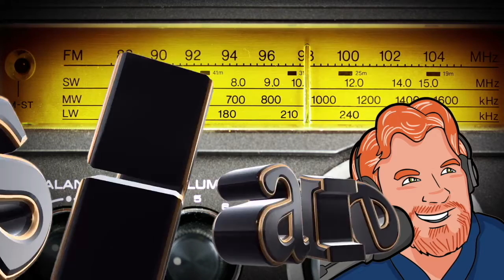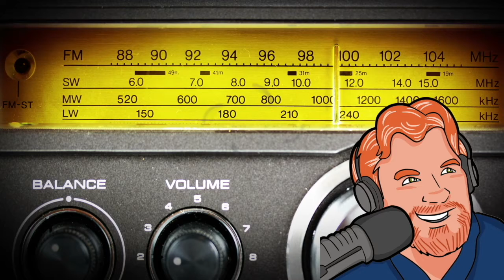Darren Marlar Radio Show DMRS: August 30, 2017 (PROMO)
ON TODAY’S SHOW: Diapers and marshmallows pop into today’s weird holidays! ***Looking for a promotion at work? Maybe a raise? Before you approach the boss, stick around to hear what I have to tell you to increase your chances! ***Things you do NOT want to hear on your first day of school! ***Do you like wine? Are you broke all the time? ***When it comes to road rage – who are the worst culprits… men, or women?  ***The movie “San Andreas” starring Dwayne Johnson ended up saving the life of a 2-year-old boy!  ***A tip for would-be criminals: If you’re going to drive drunk – don’t make it so obvious that you’re doing so! ***AND A LOT MORE ON TODAY’S DARREN MARLAR RADIO SHOW!

for the RSS feed, or search “Darren Marlar” in iTunes, iHeart Radio, YouTube, or your favorite podcasting app!
Every weekday Darren Marlar brings you strange news, fun facts, life hacks, and more – always safe to listen to at work or at home with the kids!  Be a part of the show and send an email for Darren’s email bag and he might read your letter on the show!

MY EQUIPMENT...

MY SHOWS...

OTHER  STUFF...